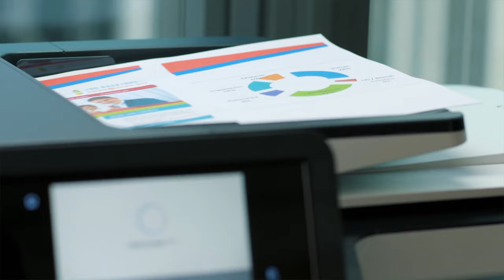Affinity+ Insight: FISCO UK | John Edmonds | Apogee Corporation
FISco UK was seeking to include Managed IT Services (MITS) & Managed Print Services (MPS) into their offering to their extensive client base. After experiencing difficulties with their existing print solutions providers – ranging from poor management to lack of cost transparency - FISco UK was on the lookout for a provider who could offer the best service with the most competitive price; with a solution that could be automated as much as possible.

Apogee’s customer-centric services made an Affinity+ Partnership a highly attractive prospect for FISco UK.

Hear from FISCO UK Account Director, John Edmonds, on his experience with the Affinity+ Partnership with Apogee.

For more information on how your organisation can benefit from partnering with Apogee,

Or

00:00 - About FISco

01:14 - The trends with new customers and solutions

02:23 - What FISco looks for when working with partners?

03:44 - What Apogee is providing

04:14 - Outro